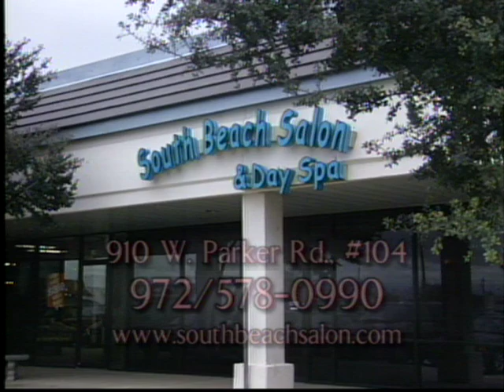South Beach Salon Television Commercial